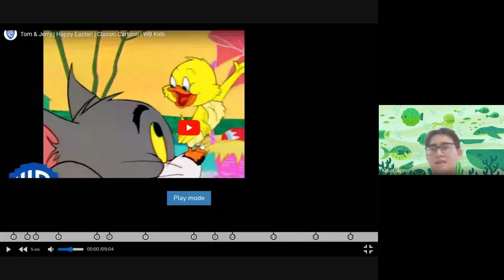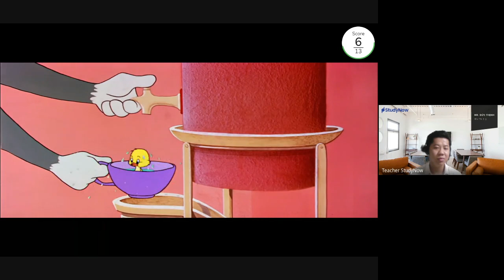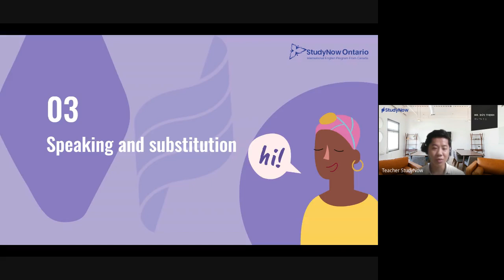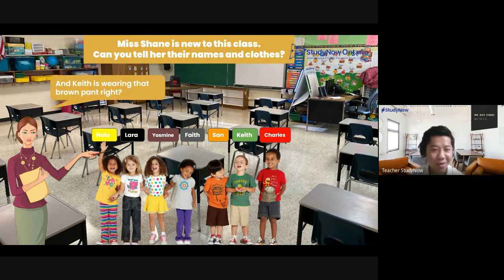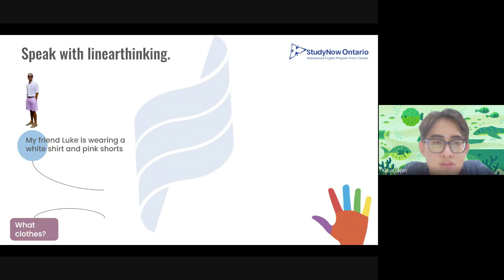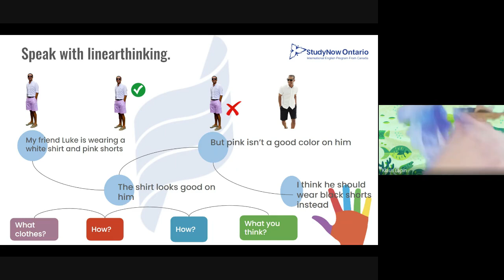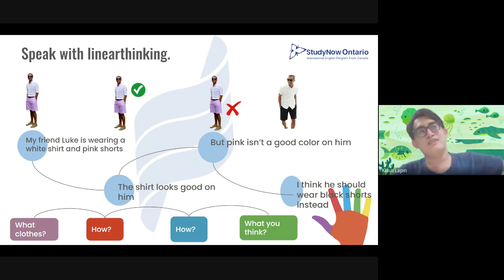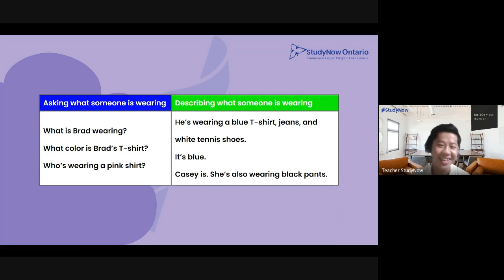Tom and Jerry cartoon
Được thành lập vào tháng 02/2020, StudyNow Ontario là một chương trình luyện nói tiếng Anh chất lượng cao đến từ Canada với với sứ mệnh lan tỏa nền giáo dục chất lượng Canada đến với hàng triệu học viên trên toàn lãnh thổ Việt Nam, giúp các bạn tự tin giao tiếp tiếng Anh trong thời gian ngắn và mở ra cánh cửa du học, làm việc tại các công ty toàn cầu.

Các khóa luyện nói của StudyNow Ontario được thiết kế tích hợp 25% giáo viên bản xứ và 75% giáo viên Việt Nam trình độ cao, giàu kinh nghiệm. Các buổi học có không khí vui vẻ, ít áp lực, học viên được khuyến khích tương tác tối đa bằng tiếng Anh. StudyNow Ontario có cả chương trình dạy trực tiếp lẫn trực tuyến dành cho trẻ em và người lớn.

Đặc biệt, ngày 10/10/2021, StudyNow Ontario đã hợp tác cùng Học viện tiếng Anh tư duy DOL English để áp dụng Hệ phương pháp tiếng Anh tư duy Linearthinking. Với hệ phương pháp sáng tạo độc quyền này, StudyNow Ontario mong muốn mang tới cho học viên giải pháp luyện tập tiếng Anh siêu hiệu quả, tiến bộ nhanh chỉ trong thời gian ngắn.

StudyNow Ontario là chương trình thuộc Trung tâm Ngoại ngữ Thành tựu.
💬 Nhắn StudyNow Ontario để test đầu vào miễn phí: 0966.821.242
​​​​🗓 Văn phòng làm việc: 51/5 Thành Thái, Phường 14, Quận 10, TP.HCM
TRUNG TÂM NGOẠI NGỮ THÀNH TỰU (STUDYNOW ONTARIO).